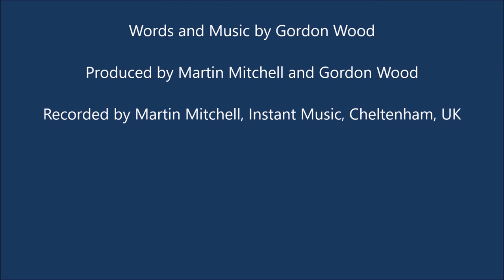Gordon Wood | THE GIRL WITH THE STARS IN HER EYES | Video with Lyrics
THE GIRL WITH THE STARS IN HER EYES - Written and perfomed by Gordon Wood. Special thanks to Guy Mansfield-Smith (12 string electric guitar), Paul Arthurs (drums) and Martin Mitchell (engineer, co-producer)